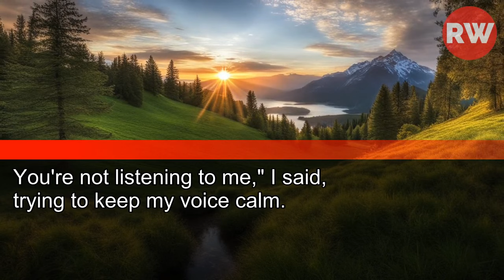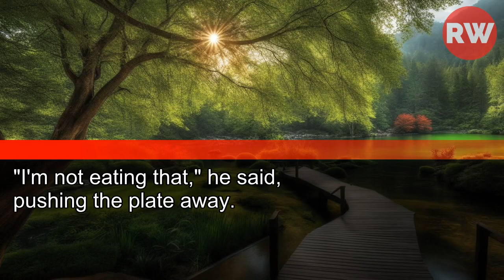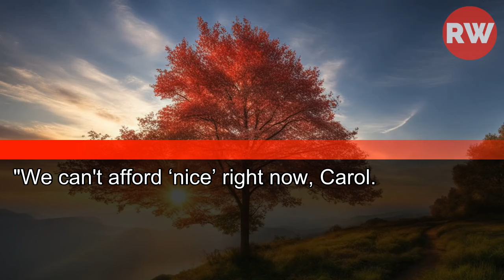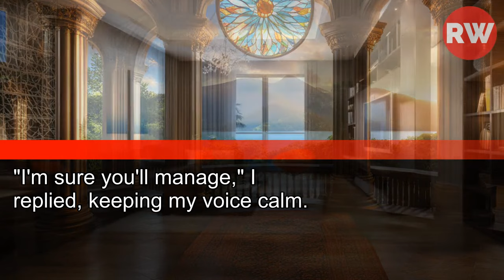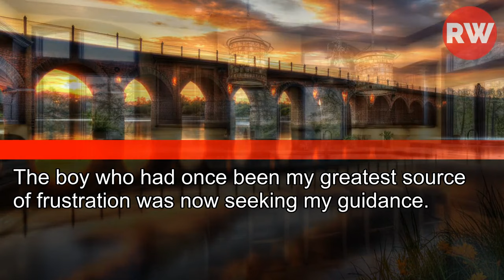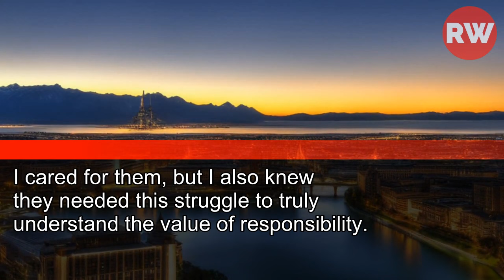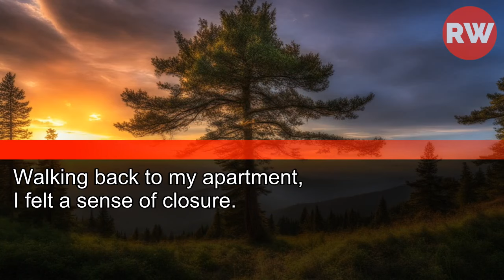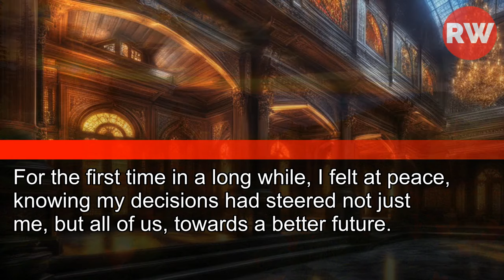My Husband Yelled, "You're Just a Breadwinner, Not a Mom!"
My Husband Yelled, "You're Just a Breadwinner, Not a Mom!" but What He Discovered Next
Made Him Regret It...